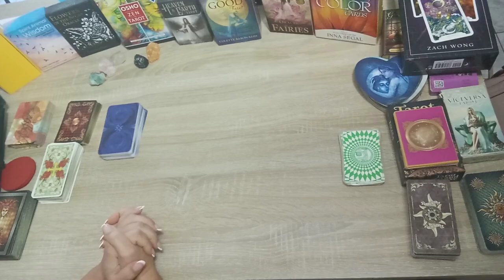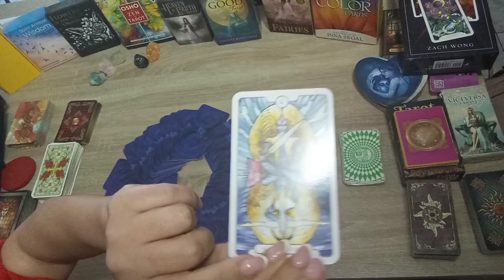Η ΣΥΜΒΟΥΛΗ 🌹ΤΗΣ ΗΜΕΡΑΣ ΜΕ ΠΟΛΥ ΑΓΑΠΗ ❤️8-2 ΜΕΓΑΛΗ ΠΡΟΣΟΧΗ